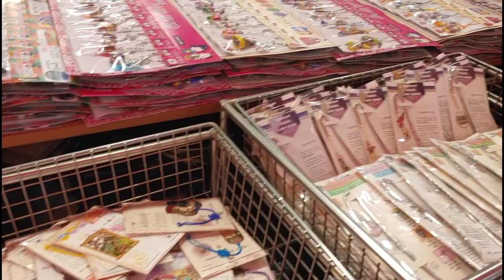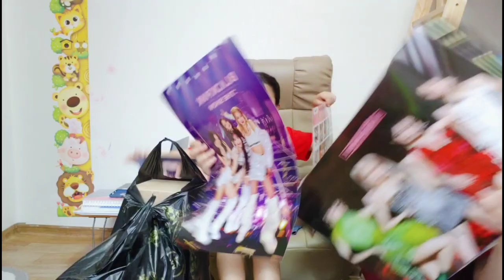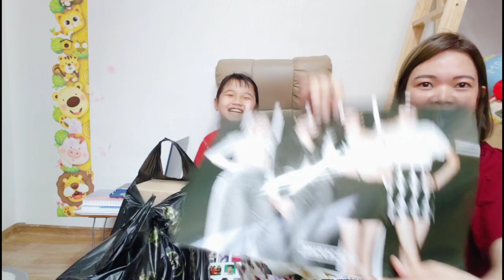Souvenir Shops in Seoul | Souvenir Gift Ideas in South Korea